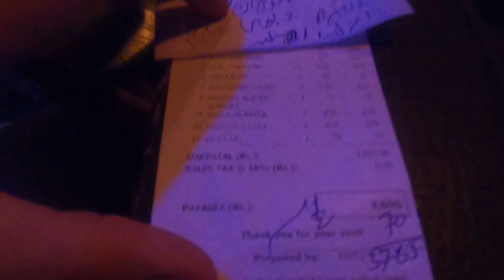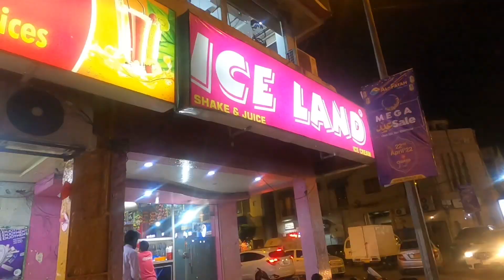Aftar Party With Friends At Karachi Bar B Q Restaurant | Layers Bakery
Aftar party with friends at H Block